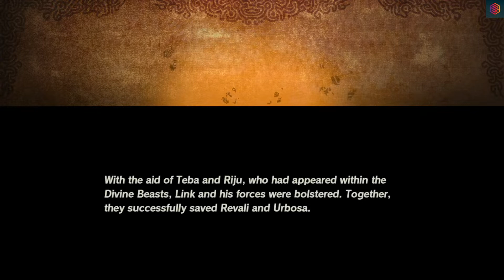Hyrule Warriors: Age of Calamity (Switch) - Let's Play #41 | No Commentary